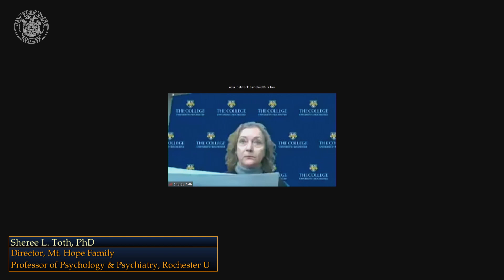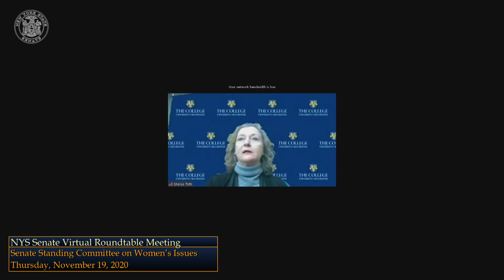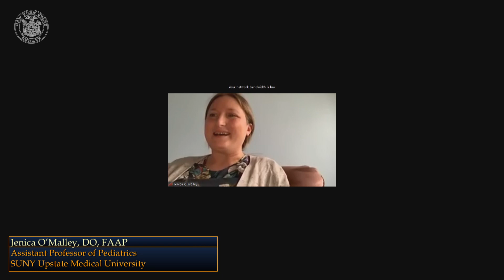Roundtable Meeting: To discuss Maternal and Child Health in Upstate New York - 11/19/20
Senate Standing Committee on Women’s Issues
Chair: Senator Julia Salazar
Roundtable:  To discuss Maternal and Child Health in Upstate New York